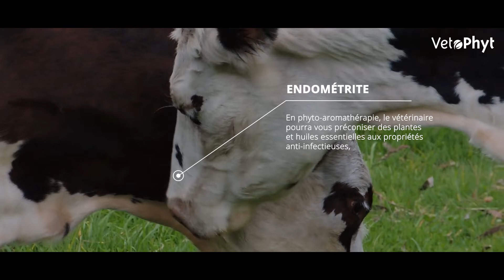Guide pratique Vetophyt : Complications de la sphère utéro-vaginale chez la vache en post-partum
En élevage, la mise-bas est une période importante. Elle influence à la fois le démarrage en lactation et la croissance du veau. Une grande proportion des troubles de santé chez la vache survient durant la période post-partum. Les complications de la mise bas (rétention placentaire, mauvaise involution utérine, plaie du vagin...) constituent des facteurs de risque d'apparition d'évènements de santé ultérieurs. La préparation au vêlage permet de limiter l'incidence zootechnique et l'impact économique de ces troubles de santé. Il faut néanmoins tout mettre en oeuvre en collaboration avec le vétérinaire pour gérer immédiatement les complications de santé liées à une atteinte de la sphère utéro-vaginale. Dans ce domaine, l'emploi de principes actifs végétaux spécifiques est bénéfique, ils permettent de juguler les désagréments et de restaurer les fonctions physiologiques altérées. De plus le recours à des solutions végétales du réseau vétérinaire permet de limiter l'usage d'antibiotiques et d'augmenter les chances de guérison. Les éléments transcris dans cet article ne dispensent en aucun cas d'une consultation vétérinaire au chevet de l'animal nécessaire pour établir un diagnostic complet un pronostic et mettre en oeuvre une thérapeutique d'urgence selon la gravité du cas. Ecopathologie des complications utéro-vaginales en post-partum et conséquences technico-économiques. Les troubles de santé de la sphère utéro-vaginale chez la vache ont une origine multifactorielle. En effet, les conditions d'élevage pendant la phase de préparation à la mise-bas, la race, la relation éleveur-animal et les manoeuvres obstétricales constituent les principaux facteurs de risque d'apparition d'évènements sanitaires intéressant la sphère utéro-vaginale.